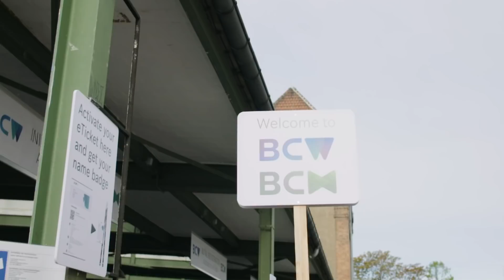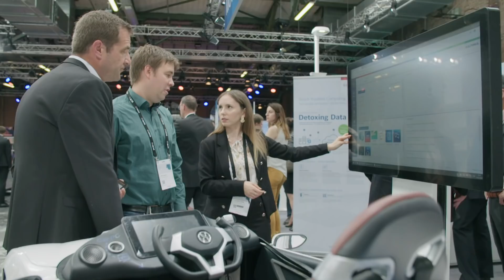Best of Bosch ConnectedWorld 2019 | IoT conference, exhibition and hackathon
On May 13-16, more than 5.000 participants attended Bosch ConnectedWorld – the leading conference on IoT and digital transformation – as well as Europe’s largest IoT hackathon, Bosch ConnectedExperience, in Berlin.

The conference brought together leading IoT companies from all over the world to bring forward the creation of connected products and solutions - invented for life. Bosch ConnectedWorld 2019 hosted more than 150 keynote speakers on 5 stages, booths from over 100 IoT vendors on 14,000 sqm of exhibition space, and more than 700 developers as part of the hackathon. The wide range of topics and formats along with the diverse mix of participants working in various roles and industries, drove knowledge exchange, co-creation, and new business opportunities.

Save the date: Bosch ConnectedWorld 2020 takes place on February 19-20 in Berlin!